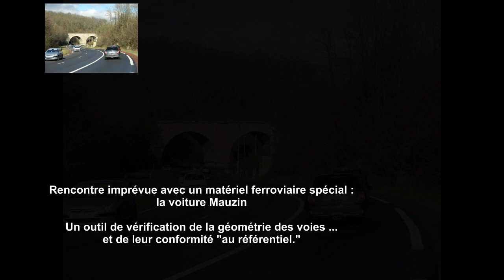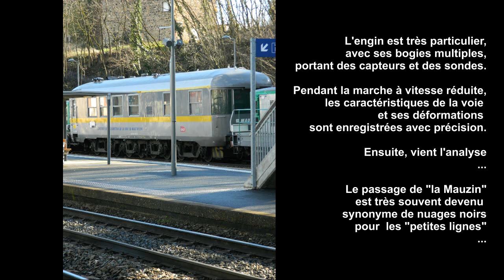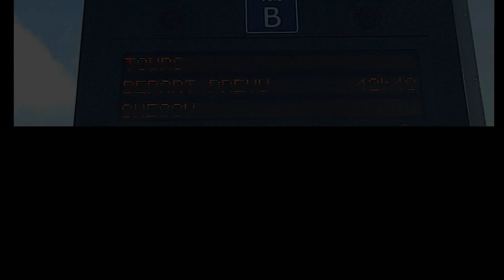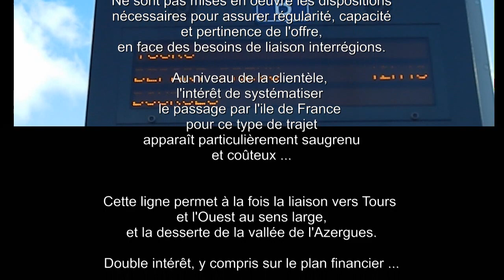Voiture Mauzin dans l'Ouest Lyonnais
Passage de la voiture Mauzin sur la ligne Tassin / Lozanne, dans l'ouest Lyonnais...